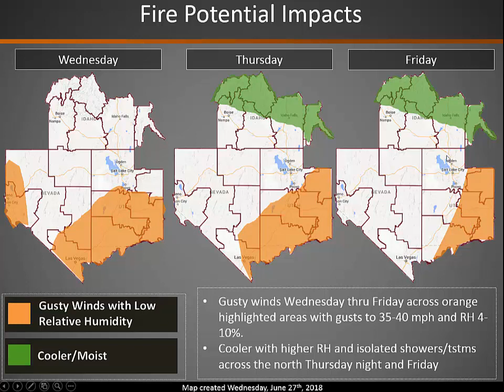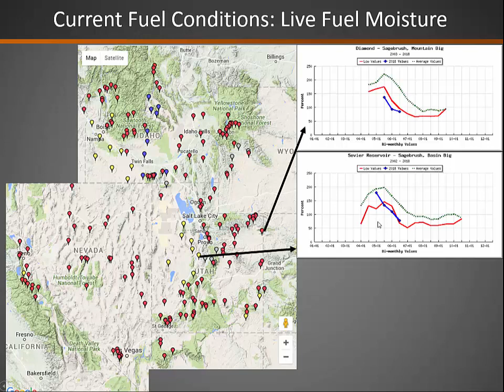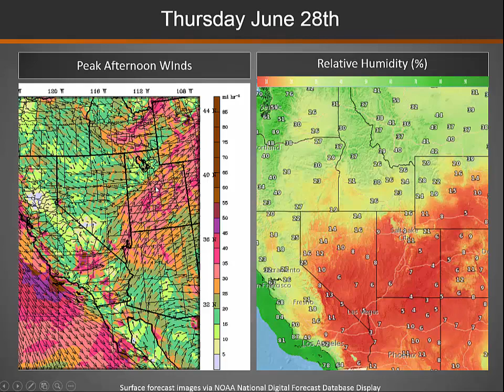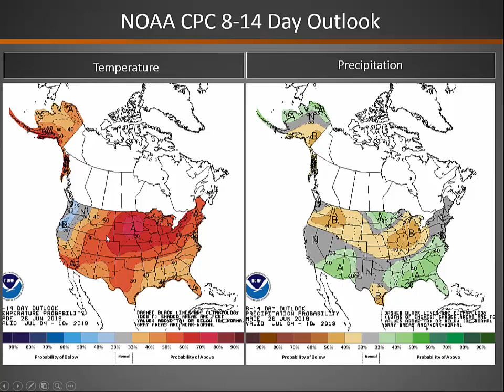Great Basin Fire Potential Briefing: June 27,2018